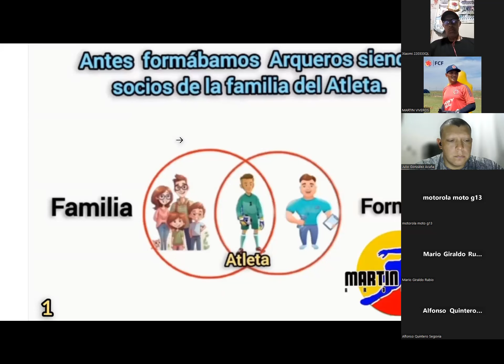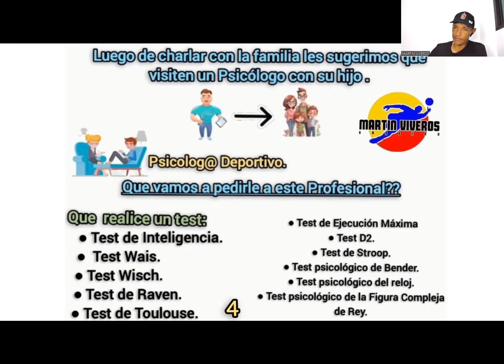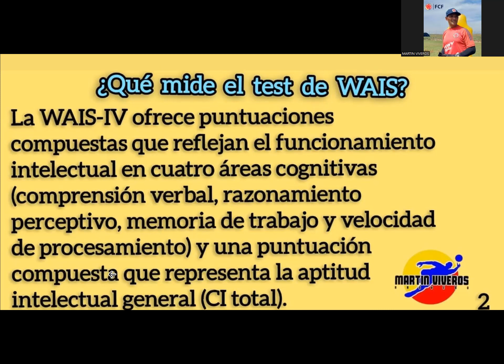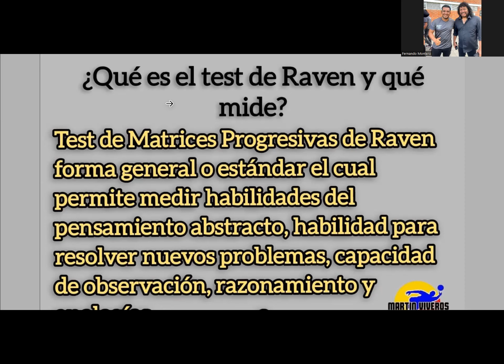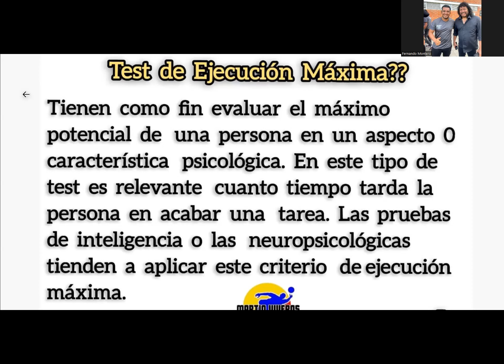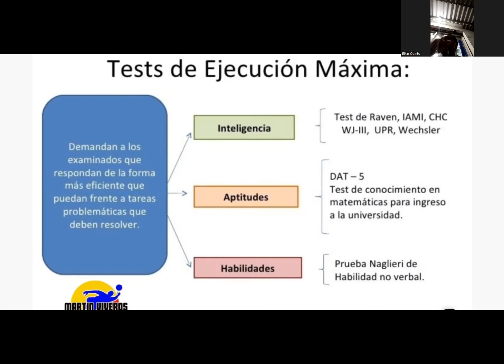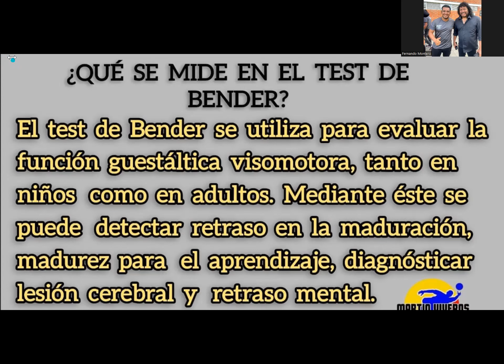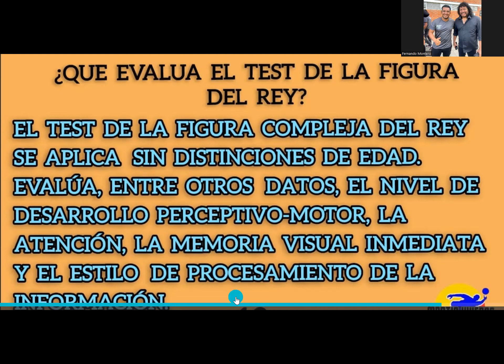MARTIN VIVEROS PONENCIA #17 -DEPORTE EN LA EDUCACION FISICA Y PSICOLOGICA DELARQUERO-17-FEBRERO-2024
ENTRENADOR  DE  ARQUEROS  PROFESIONAL